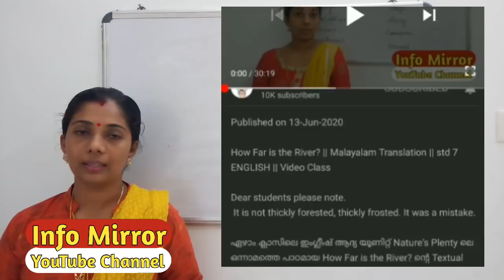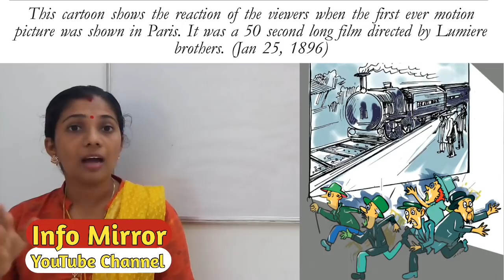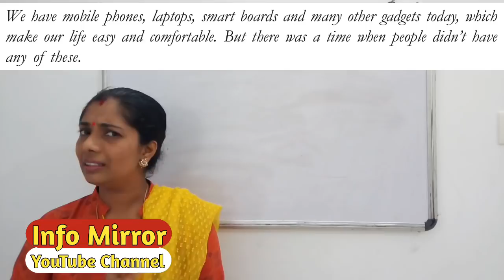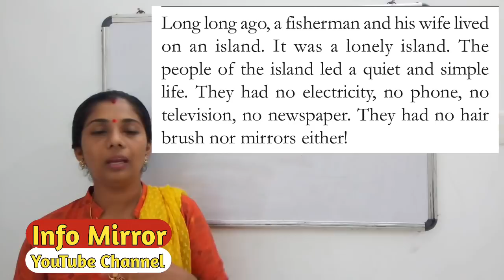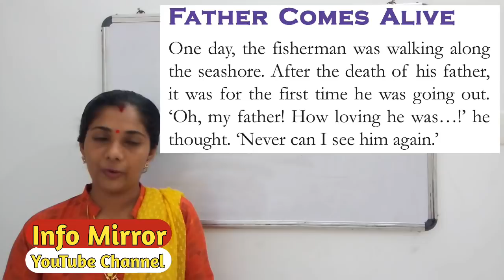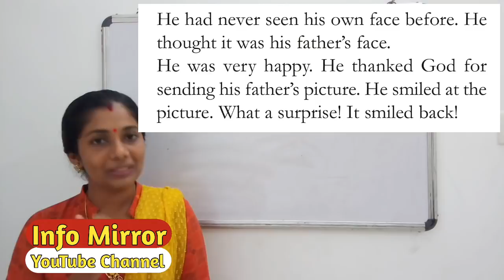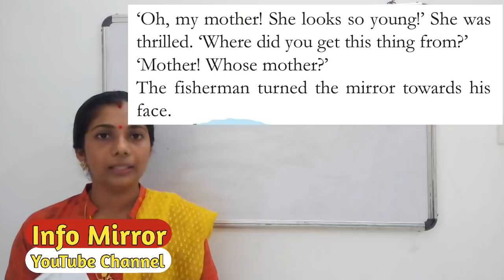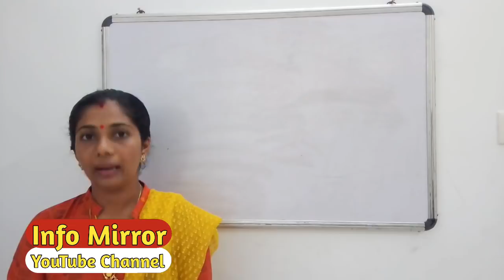Unit 1 The Mirror || Malayalam Translation || Class 5 || Kerala Syllabus || English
അഞ്ചാം ക്ലാസിലെ ആദ്യ യൂണിറ്റ് The Mirror ന്റെ മലയാള പരിഭാഷ
InfoMirrorYouTubeChannel
ടെക്സ്റ്റ് ബുക്കുകൾ ഡൗൺലോഡ് ചെയ്യാൻ ഈ ലിങ്കിൽ ക്ലിക്ക് ചെയ്യുക.